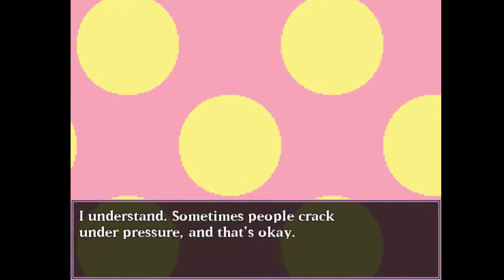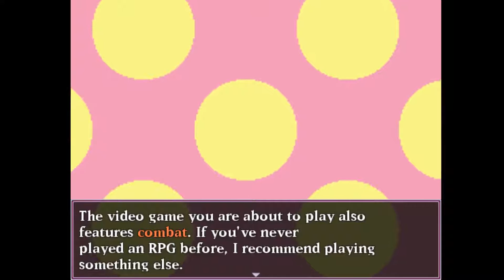THEY FORCED ME TO DO AN OATH! | Super Maria RPG - Part 1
Let's just fall in this new world!